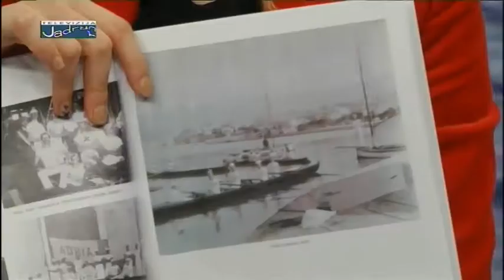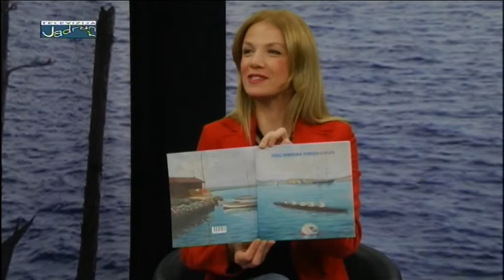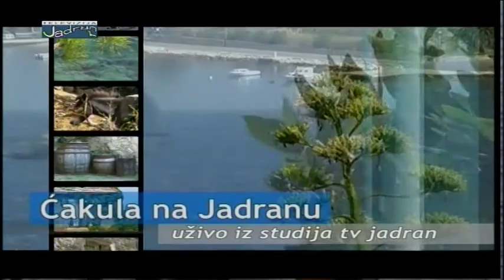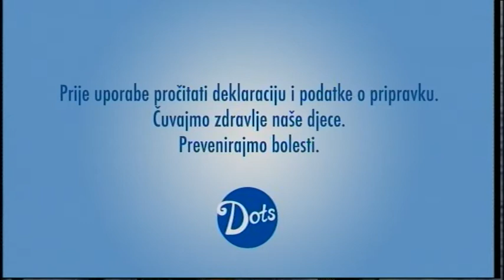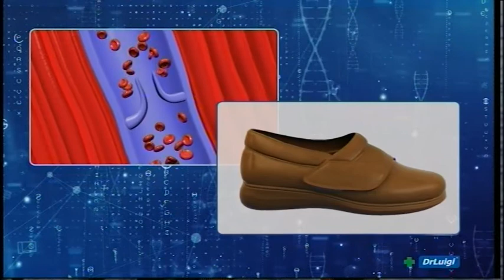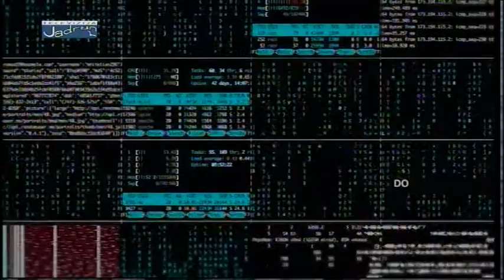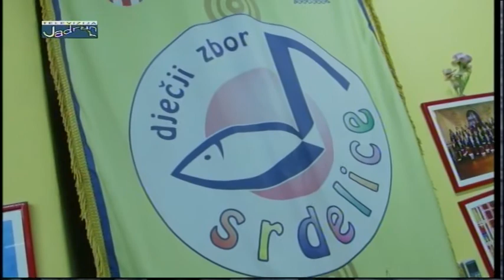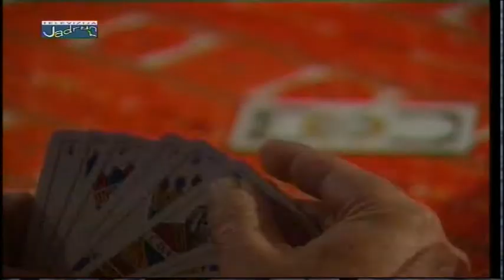Ćakula na Jadranu 13.02.2018.